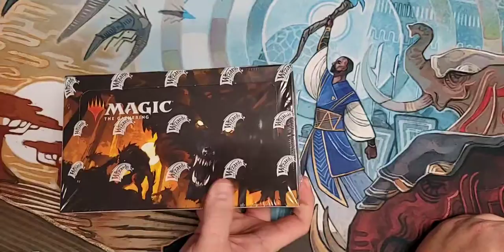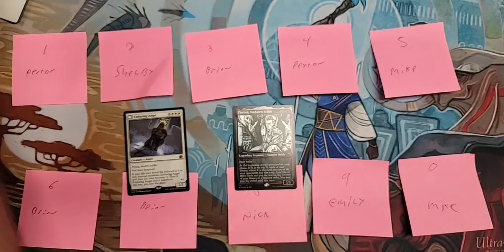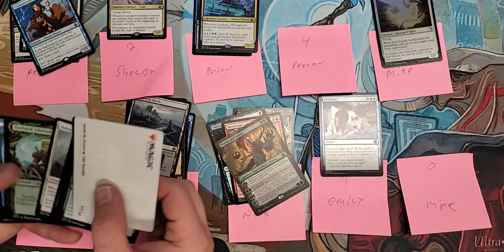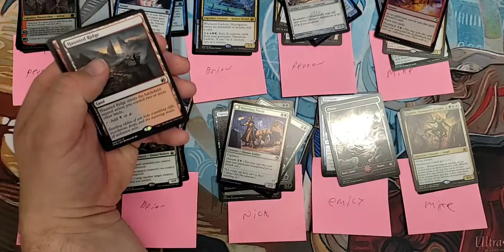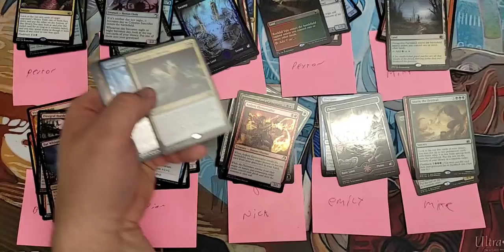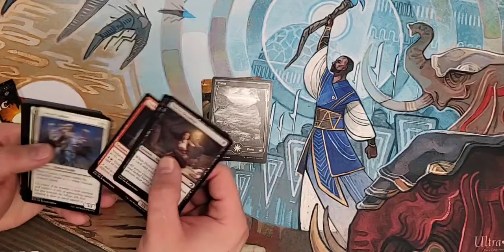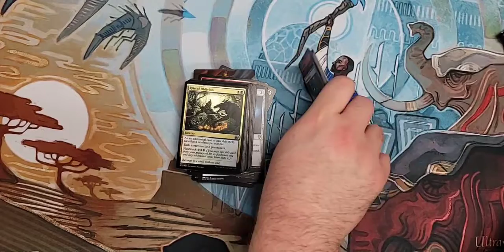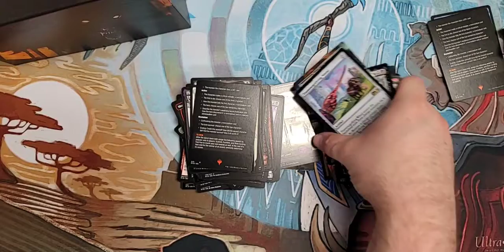Patreon video innistrad midnight hunt